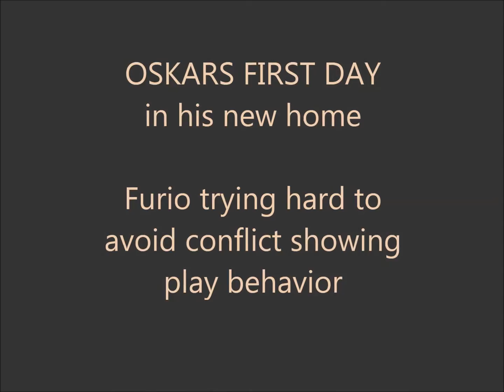Oskars first day in his new home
This video shows what I love so much about Furio, my wonderful Whippetboy.

It is Oskars (14 years, castrated male) first day with us and - as he continues to do when we meet male dogs he has not met before - he tries to jump and mount Furio (2 1/2 years, non-castrated male). He also tried in the rescue at his very first encounter.

Although Furio has shown the capability to react regulating towards rude young males, in this case he decides to try and involve old Oskar in a playing situation. Even though Oskar does not stop trying to mount him, he stays patient!

I simply love that dogs communicating skills!